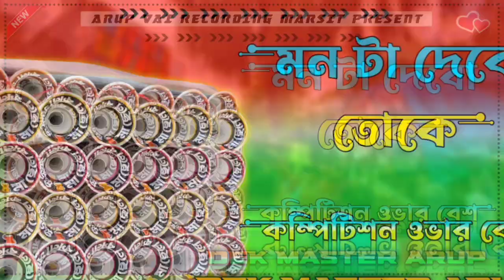মন টা দেবো তোকে পুরুলিয়া গান || Dek bass Over bass Mix